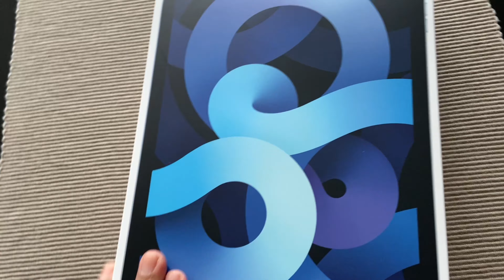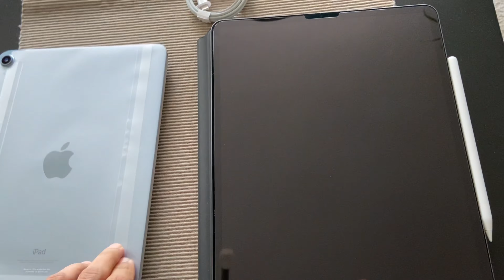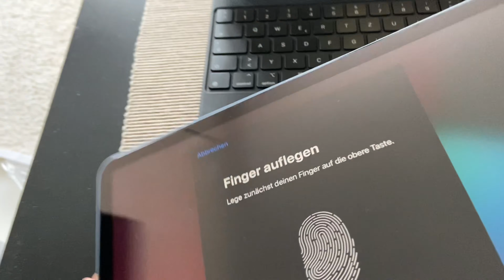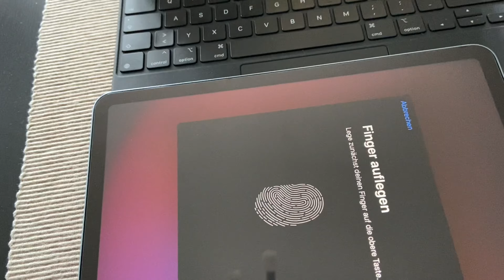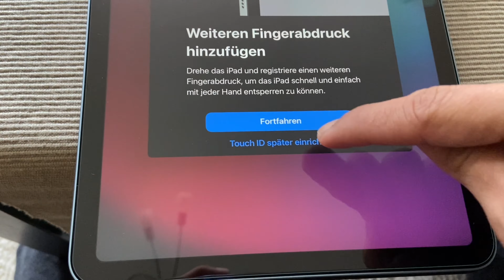Unboxing iPad Air Gen4th Blue แกะก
วันที่ 23 ตุลาคมเป็นวันเริ่มวันจำหน่ายแรกของ iPad Air Gen 4th สั่งพรีออร์เดอร์ ออนไลน์ ของส่งผ่าน DHL ก่อนเที่ยง รุ่นที่สั่งเป็น สีฟ้า WiFi 256 GB